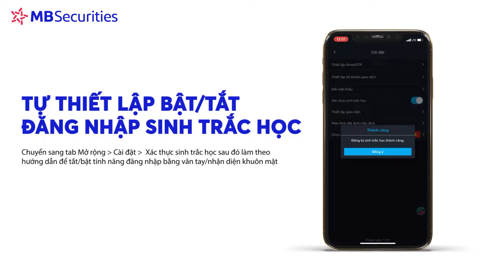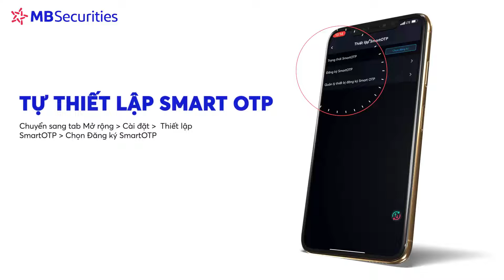Hướng dẫn đăng nhập, sử dụng Smart OTP của MBS Mobile chứng khoán MB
Tải app MBS MOBILE trên kho ứng dụng
/ vào phần mềm
chọn mở rộng/ mở tk ekyc
sau bước chụp ảnh CMT có bước chọn DV có broker :  điền 8958 ra nhân viên tư vấn đoàn ngọc thao là được ạ